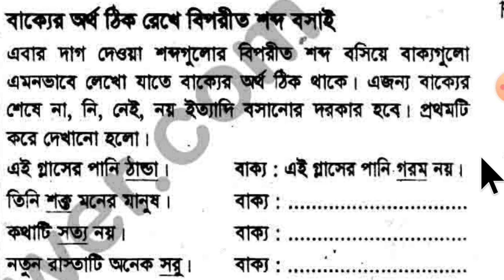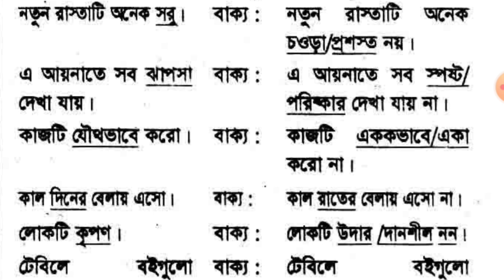সপ্তম শ্রেণির বাংলা বইয়ের ৪৯ পৃষ্ঠার বাক্যের অর্থ ঠিক রেখে বিপরীত শব্দ বসাই সম্পূর্ণ প্রশ্নের উত্তর